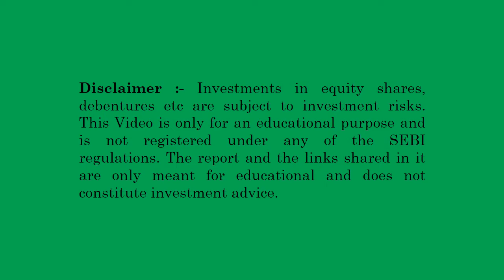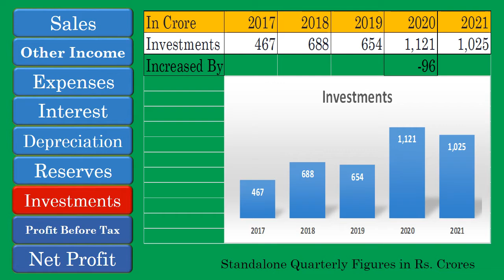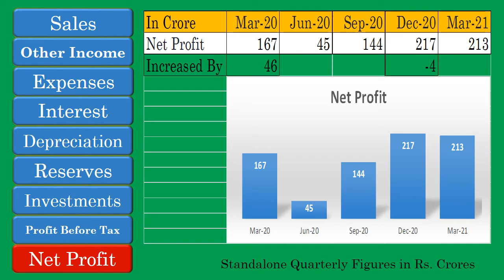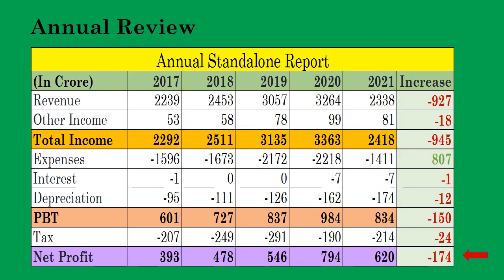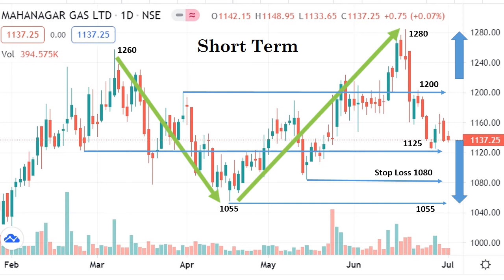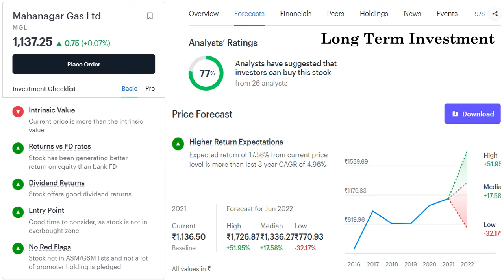MGL / Mahanagar Gas Ltd क्या अब एक बेस्ट Value Investment बन सकता है ?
MGL / Mahanagar Gas Ltd Stock Analysis.

1. Quarter On Quarter Result Analysis

2. Annual Result Analysis

3. Technical Chart Analysis for Swing Trading

4. Share Holding Pattern

5. Long Term Investment View